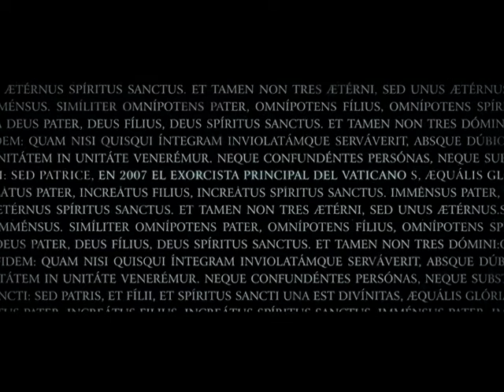El Rito (The Rite, 2011). De Mikael Håfström. TRAILER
Sir Anthony Hopkins protagoniza "El Rito", un drama que lleva consigo el lema "basado en una historia real". El filme, de hecho, toma como punto de partida el libro "The Making of a Modern Day Exorcist", escrito por Matt Baglio, en el cual el autor vierte sus experiencias con exorcismos desde el seno del Vaticano.

Cortesía [Warner Bros.]